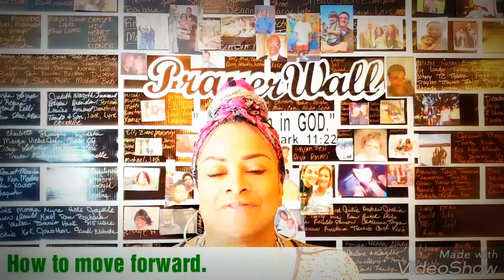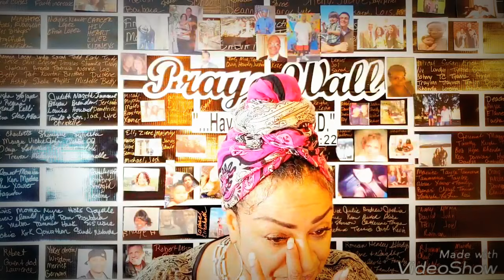How to move forward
Sometimes you have to clear some things out, before you can bring new things in. storage overflow!